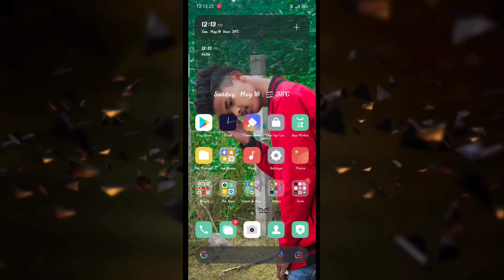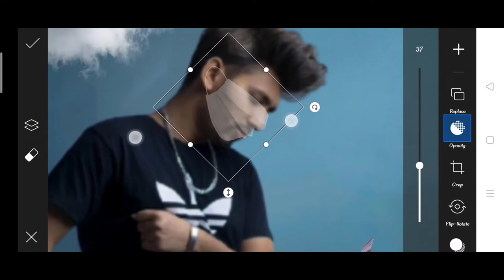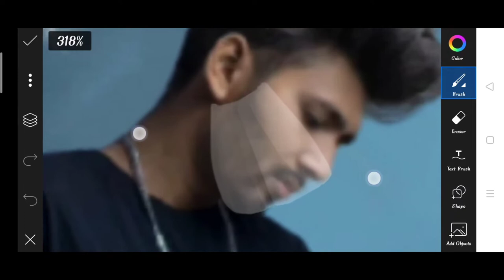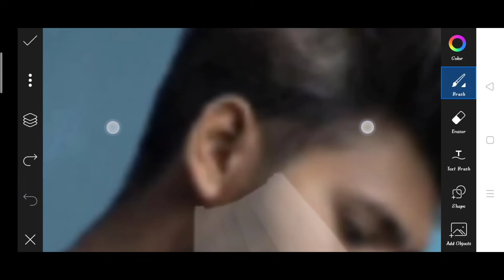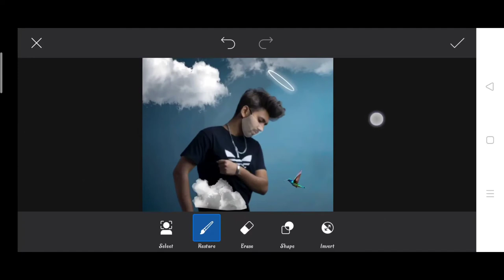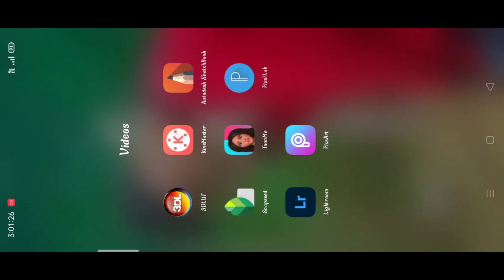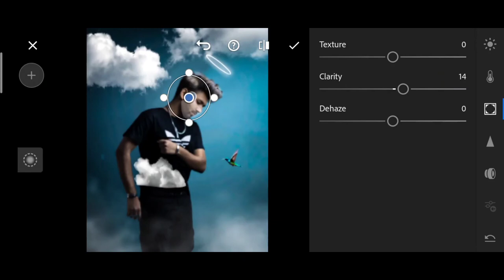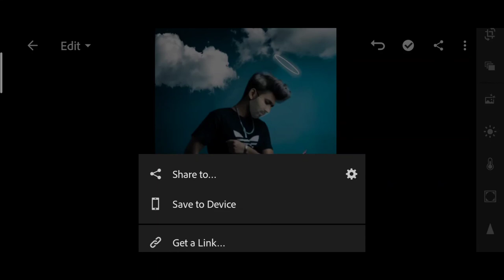Sarvendra oxigen cloud Photo editing | saarvendra new photo editing | saarvendra Instagram Editing